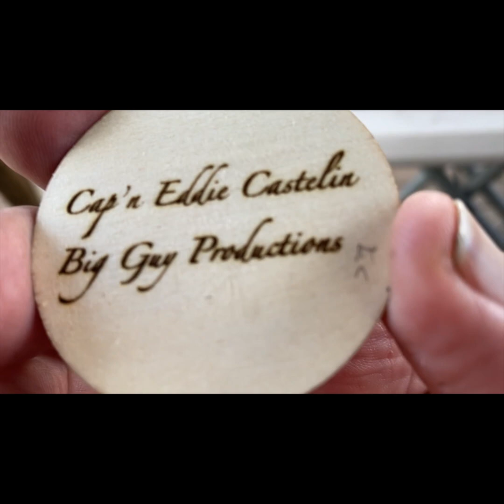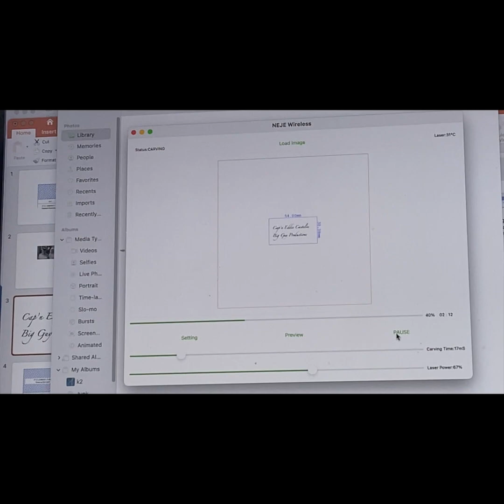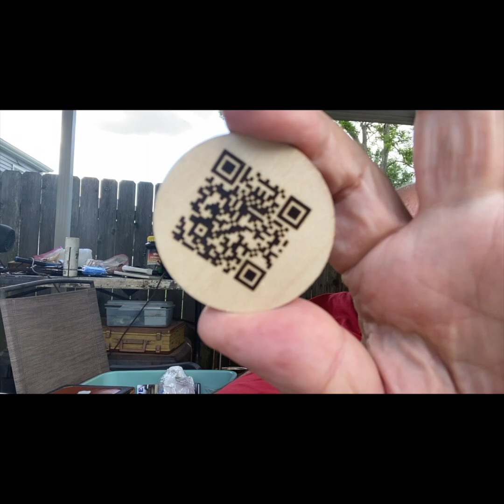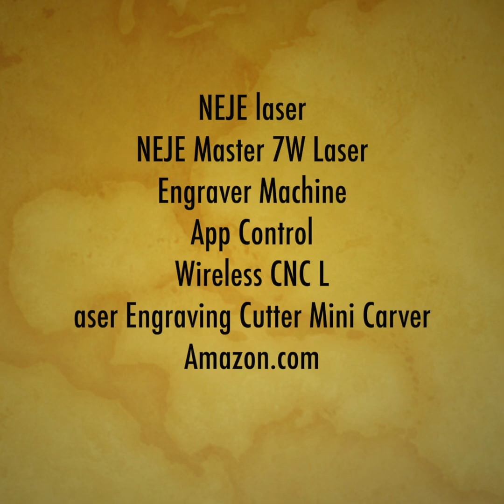#1007 Laser Engraver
Low cost, but very effective laser engraver